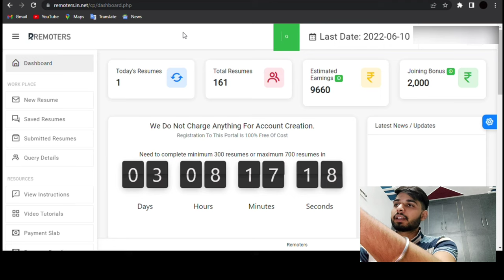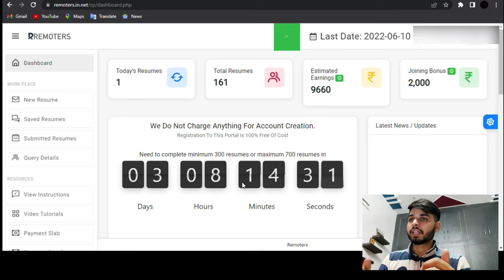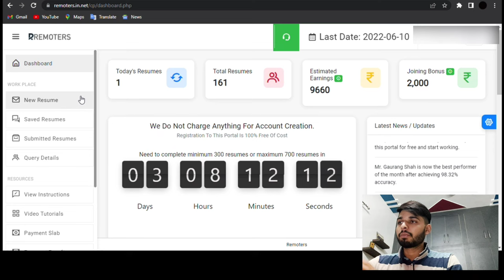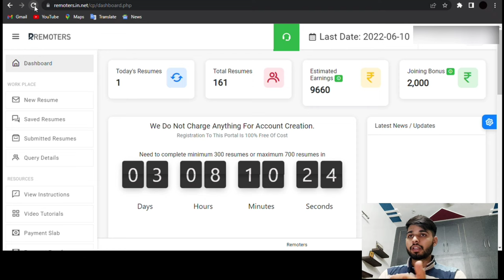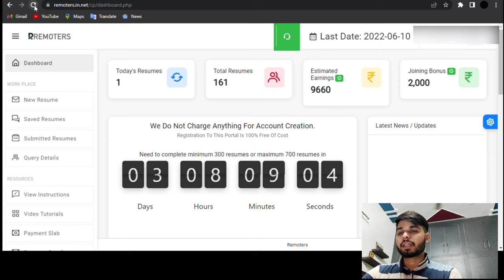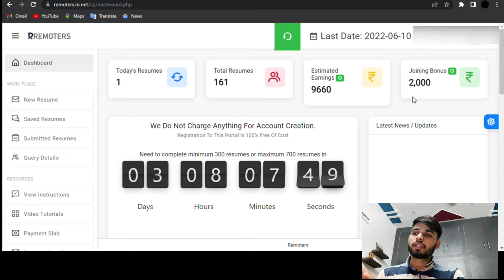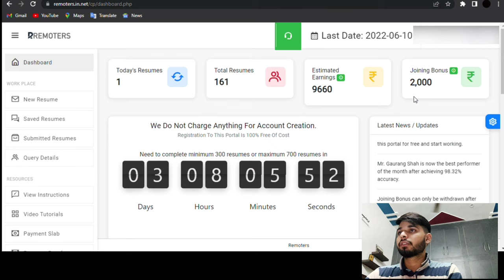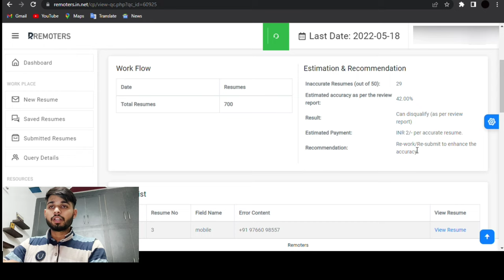Online Form Filling Job | Resume Filling Work | Remotes Review Hindi| Real Or Fake | Work From Home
And be aware this type for scam